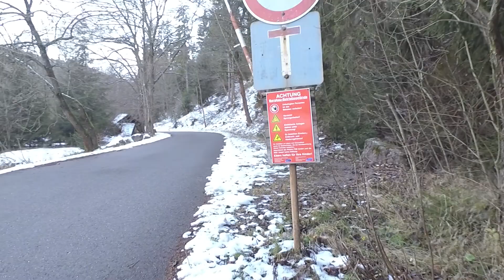Unicycling 2020 | Best of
Johann Morgenroth, Best of Unicycling 2020